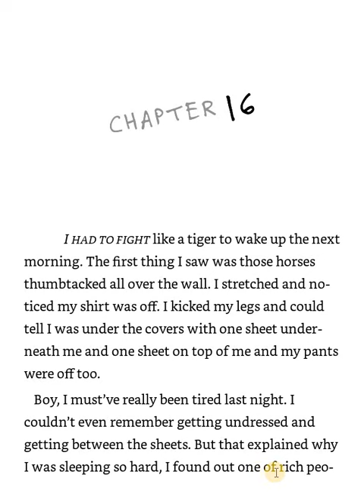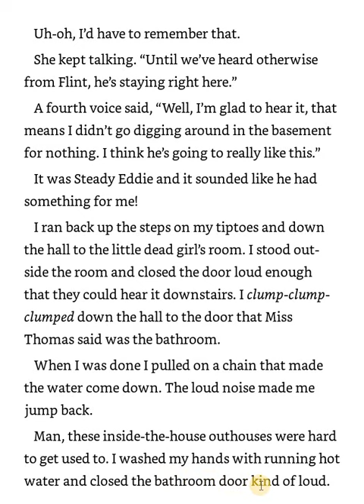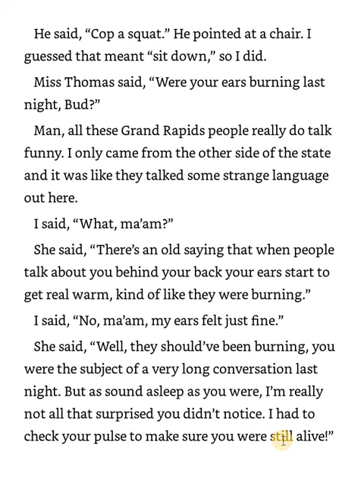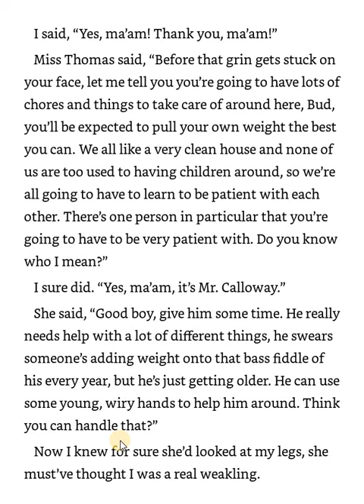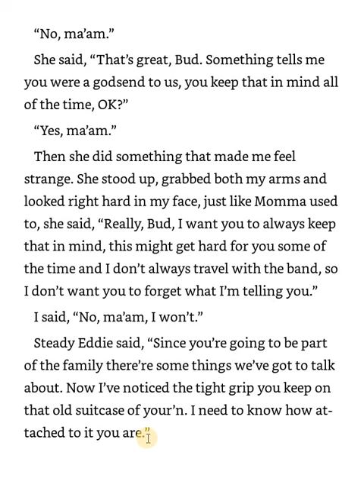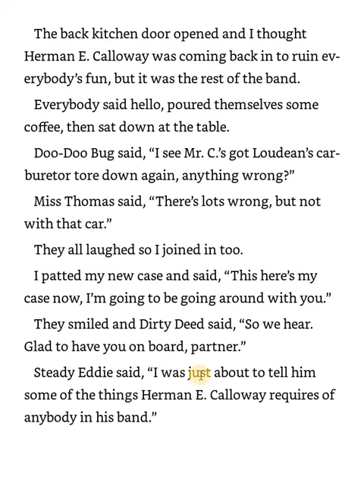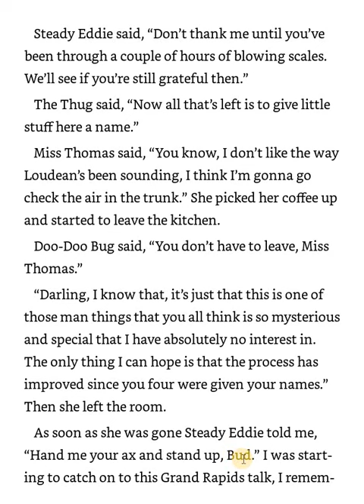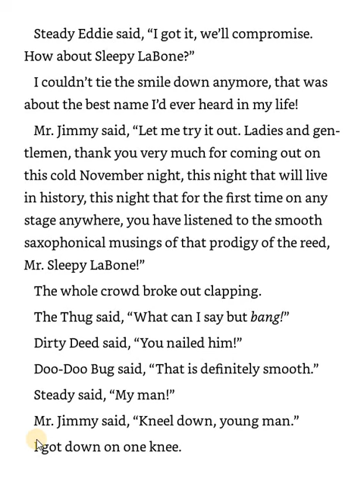Bud, Not Buddy- Chapter 16 (Read & Follow Along)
I mispronounced a couple of words on this- sorry! Grand Rapids talk became a tongue twister.

Follow along and SEE the words as I read them from this short chapter book, Bud, Not Buddy by Christopher Paul Curtis. Bud is a young boy facing the world on his own during the Depression and the Great Migration.

The book gives an inside perspective on issues African-Americans faced in the 1930s, focusing on the laws and racism pervasive in the north in the Jim Crow era.

These videos are read aloud and produced by French QuarTOUR Kids, a tour company for kids in New Orleans. We are teacher led, offering tours around the French Quarter exploring our history & geography & culture. We also have ghost hunts and twilight tours for kids!! To learn more visit: